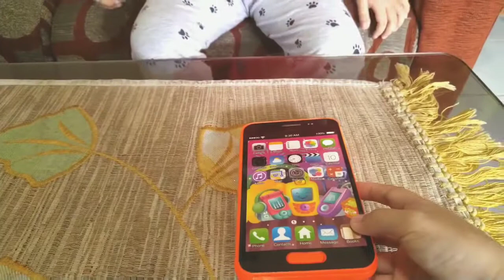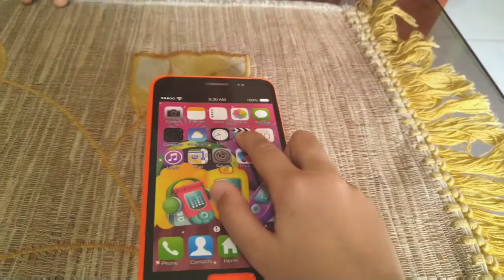Review hp android mainan terbaru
Hp mainan android ini melatih anak untuk lebih kreatif, dan mengenal barang yang baru